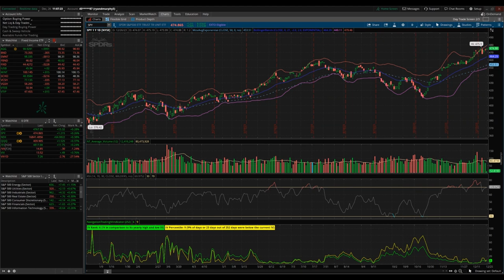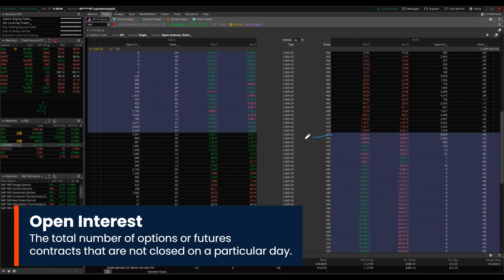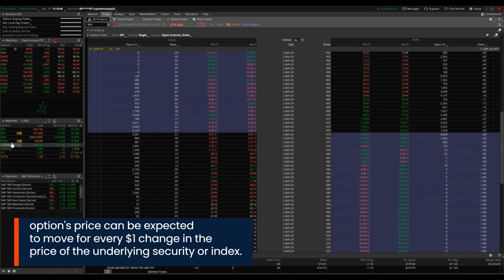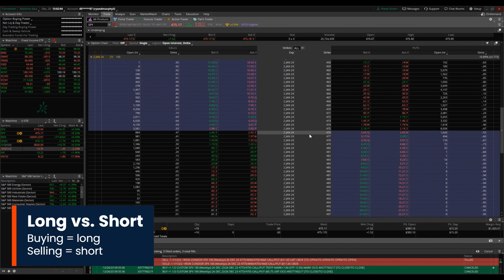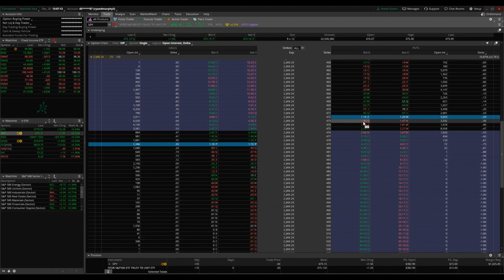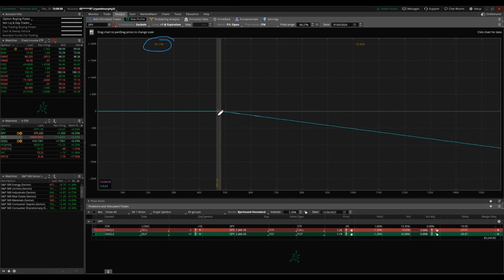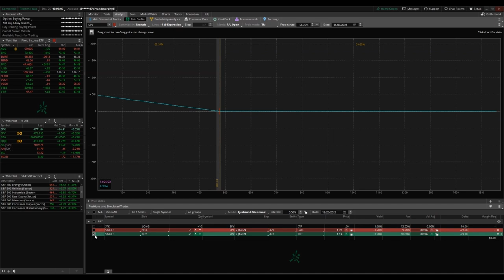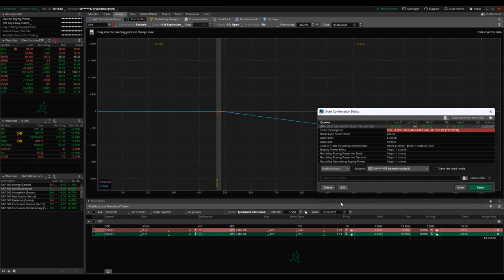Short Call vs Long Put: Understanding Options Trading Strategies